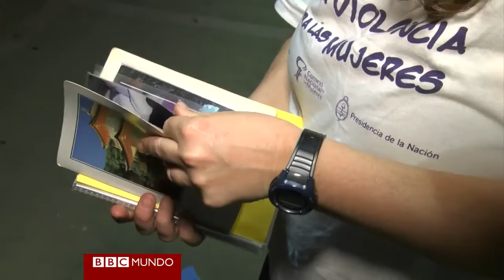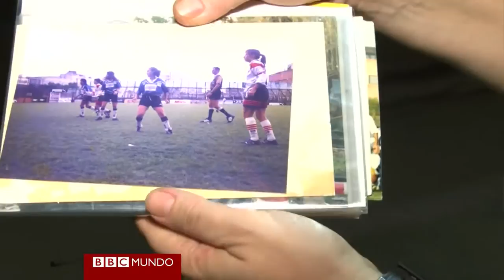Argentina: el fútbol también es para chicas - BBC Mundo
De joven, Mónica Santino solía enojarse cada vez que no la dejaban jugar al fútbol. Le decían que era un juego de hombres.
Santino le demostró a sus amigos y a su familia que esto era un error, convirtiéndose en jugadora profesional.
Hoy, es la directora técnica de "Las Aliadas de la 31", un equipo de fútbol femenino de un barrio marginal de Buenos Aires conocido como Villa 31. Su misión: entrenar a las jóvenes del barrio en este deporte, pasión de multitudes.